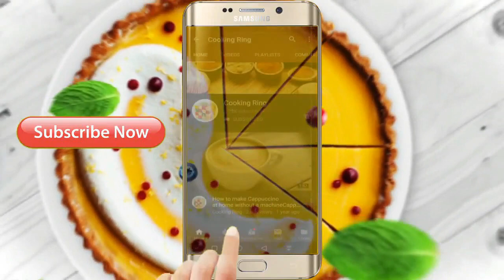Mathi Fish Masala Curry // Sardine Fish Curry.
welcome to Cooking Ring
here shown how to make easy and tasty mathi fish curry or sardine fish curry..